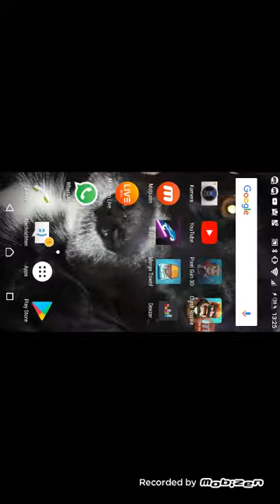Ich habe neue Waffen 😂😂